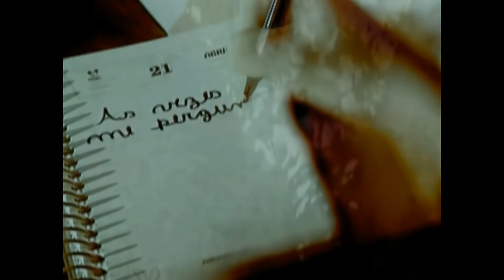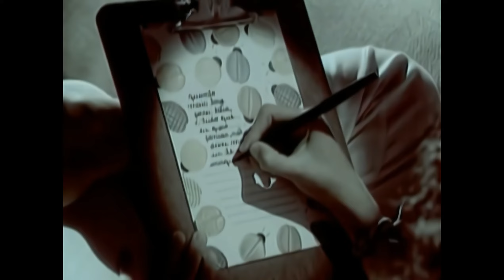Inesquecível (Remasterizado)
Artista: Sandy e Junior
Álbum: Sonho Azul
Ano: 1997

A edição desse projeto é única e exclusivamente com finalidade de manter a memória musical de Sandy e Junior viva e não tem finalidade comercial.